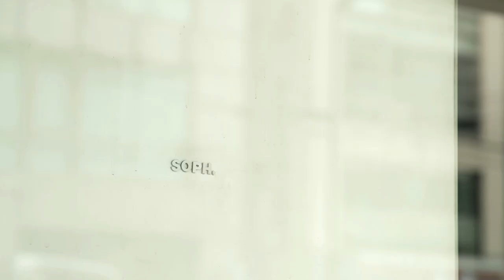SOPH.TOKYO 20th ANNIVERSARY PRODUCTS MOVIE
SOPH.TOKYO 20th ANNIVERSARY 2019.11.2 SAT.
Coming soon…

[DIRECTOR]
MITSUBISHI
RYOJI KAMIYAMA
[CAMERA]
GENTA UEHARA
TSUTOMU MUROFUSHI
[STYLING]
RYOTA YAMADA
[MUSIC]
DAISUKE NAGATAKI
[PRODUCER]
SOPH.co.,ltd.